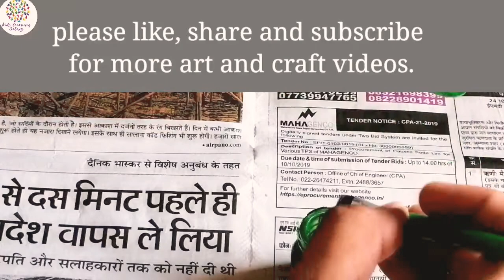How to make fish using icecream sticks | Fish Art and craft | Art and craft activity | for kids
Hello kids, welcome to Kids Learning Galaxy Youtube channel.

 In this video, we will learn how to make fish with ice cream sticks. I hope you will like it
and try to do this activity.

Regards